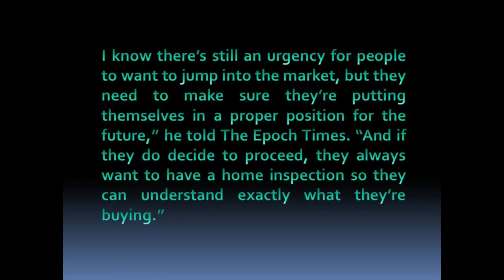André Stewart video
Over the past two years, houses nationwide were going like hotcakes, with sellers often receiving tens or even ...